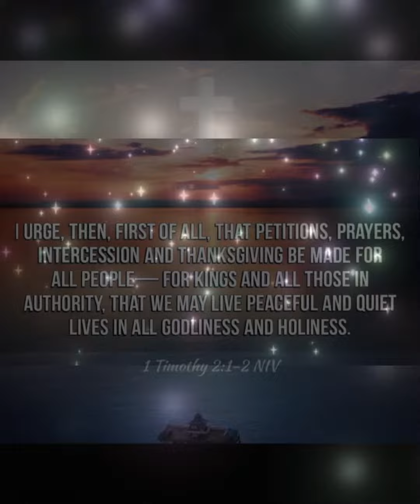Morning Devotional 1 Timothy 2: 1-2